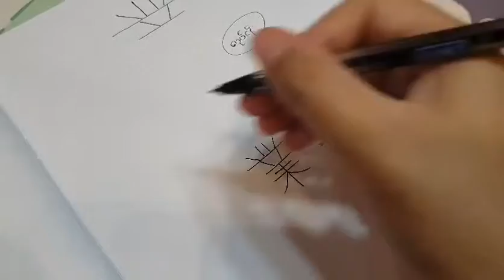N4 Kanji By Sensei Yamin ( Day - 24 )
Easy and fun Kanji lesson | Learn Japanese | For beginners

Easy Kanji To Remember...

Credit - Easy Learning Japanese Language By Yamin

Thank U Sensei Yamin .